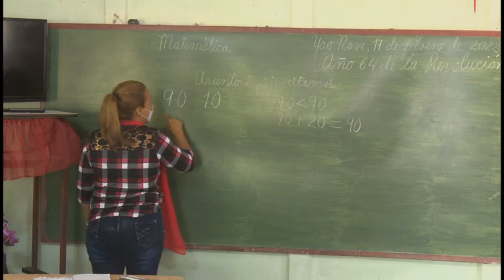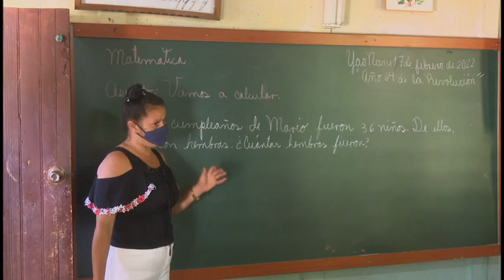Escuela serrana en Granma mantiene una sostenida labor en las aulas multigrados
La escuela primaria  Frank País  García de Buey Arriba es una de la 267  que se encuentran ubicadas en el plan turquino granmense. El claustro de maestro de conjunto con el personal de apoyo a la docencia mantienen una sostenida labor en el aprendizaje mediante las aulas multigrados y la vinculación con los diferentes actores de la comunidad.